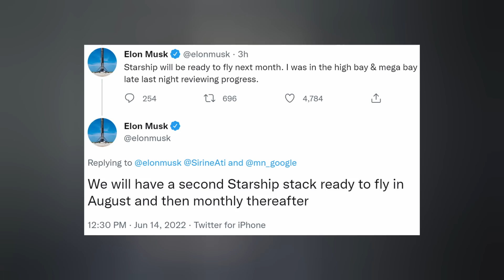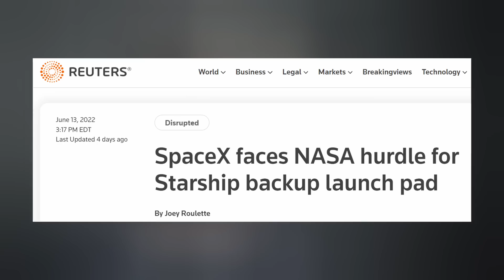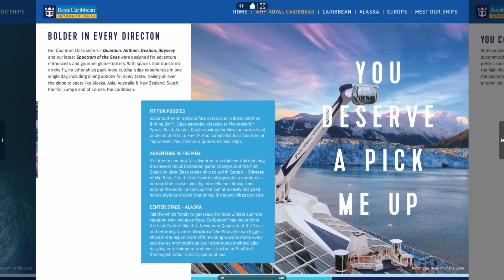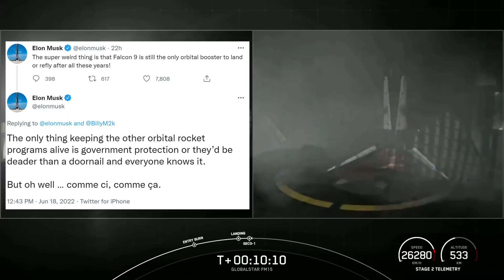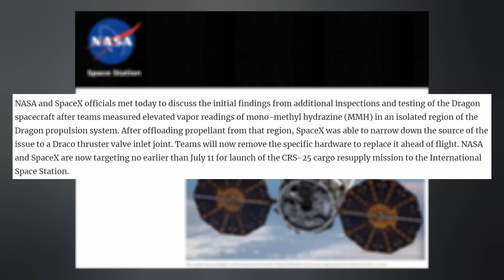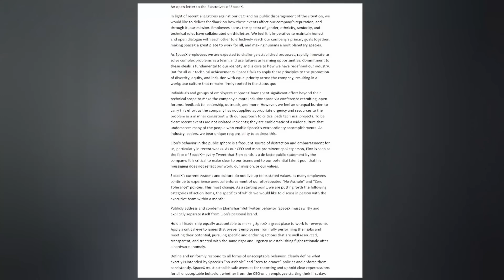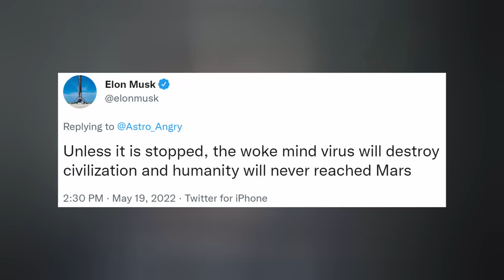Starship Super Heavy About To Heat Up! SpaceX Fires Woke Mutineers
SAVE $150 off each 3-month Emergency Food Kit you purchase from My Patriot Supply

SpaceX prepares to move the first orbital booster to the launch site for static fires. Falcon 9 launches 3 missions in 3 days. SpaceX fires woke employees for mutiny. Ep 328

TIMESTAMPS:
Intro: 0:00
Starship: 0:19
Starlink: 2:25
Falcon: 2:57
Dragon: 4:04
Mutiny: 5:36